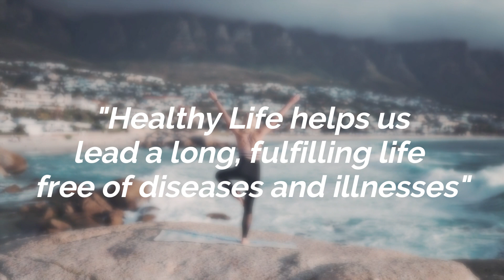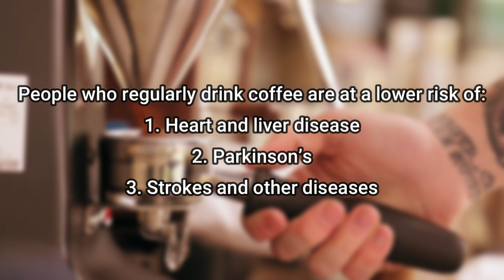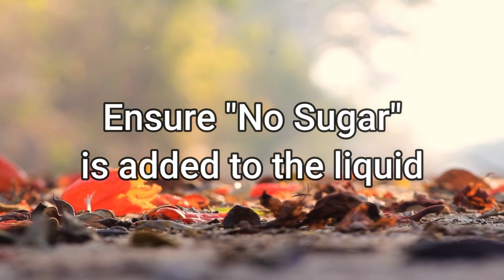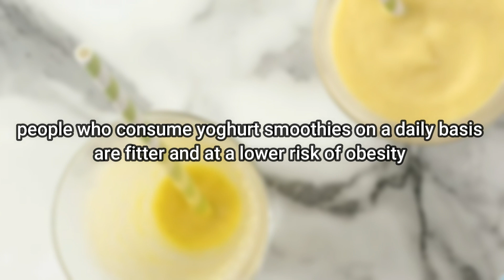11 BEST DRINKS TO LIVE A LONG AND HEALTHY LIFE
A healthy lifestyle is refreshing and best for health. It helps us lead a long, fulfilling life free of diseases and illnesses. Contrary to common belief, a healthy lifestyle does not mean sweating for hours in the gym or only munching on veggies. It is all about providing your body with the appropriate nutrients and taking care of them.